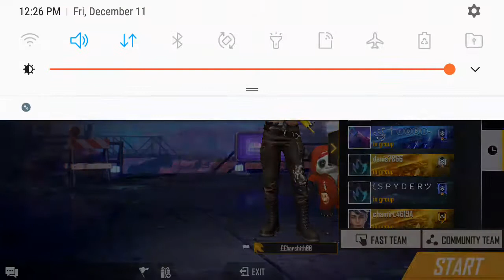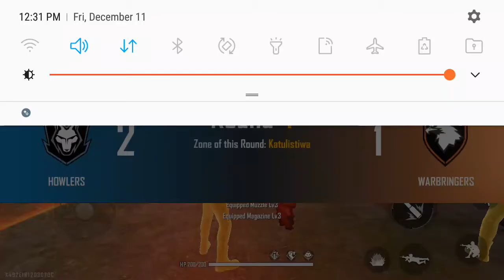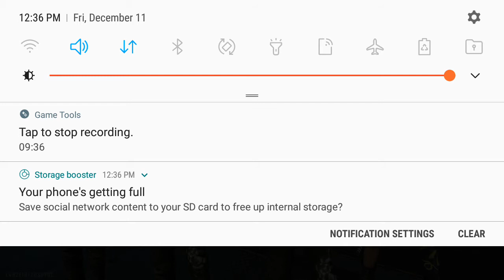OP WALA GAME PLAY